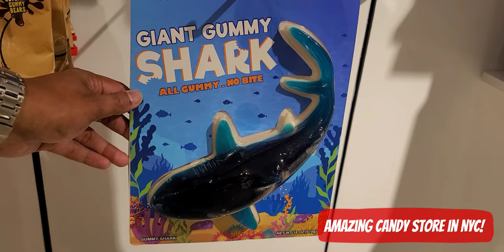Insane candy store in New York City!